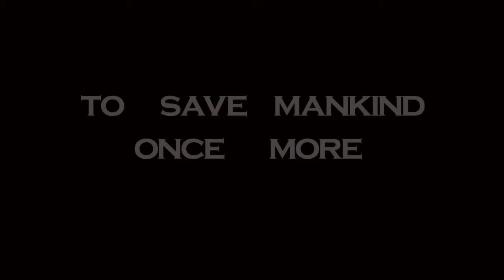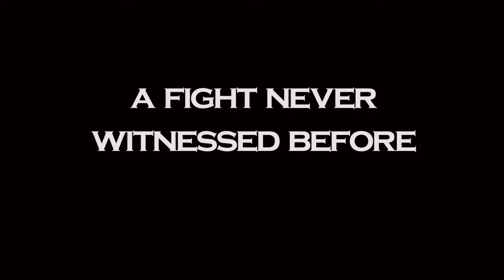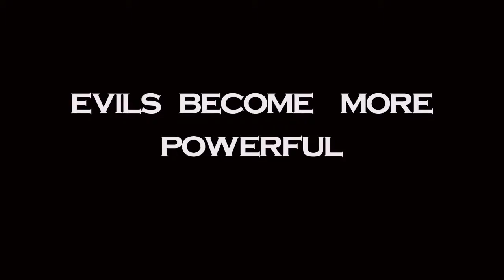Krrish 4 Trailer Be like this 2k16720p